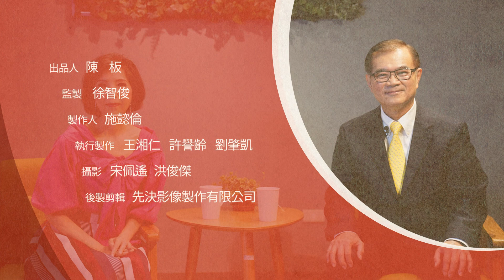【頂尖人物】能為他人做一點事 表示還有存在的價值feat.張承能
主持人：張雅芳
來賓：張承能

張承能醫師從醫多年，他始終堅信一個原則「有被利用的價值，才有存在的意義」